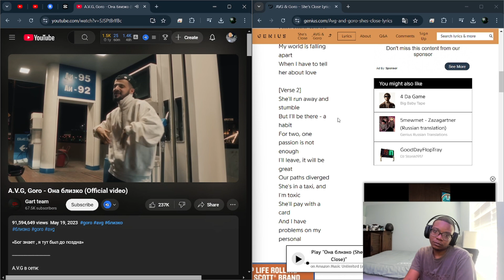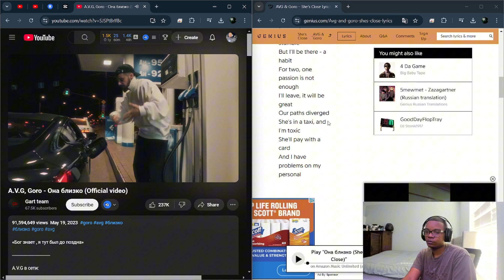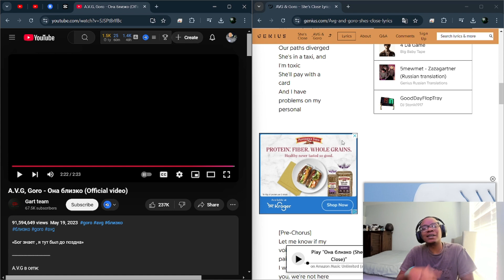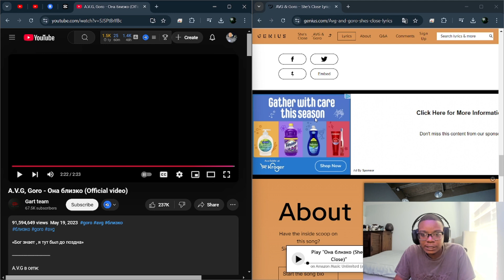A.V.G, Goro - Она близко (Official video) | American Reacts to Russian Rap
Kick | @1koe